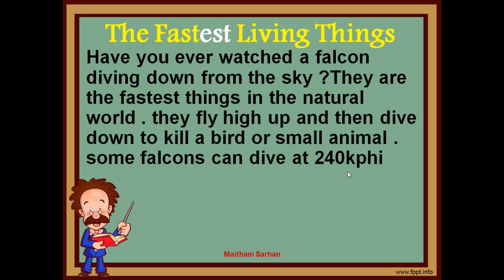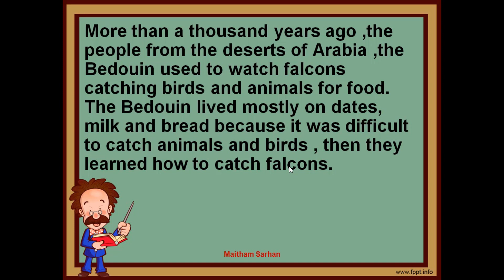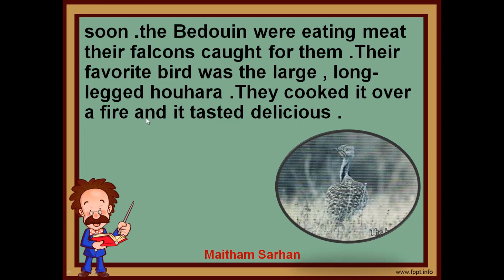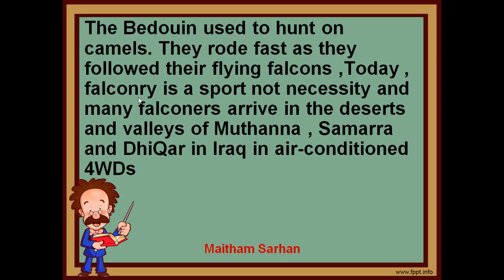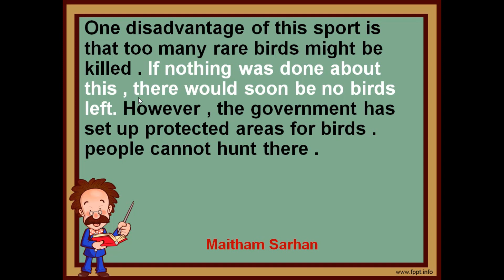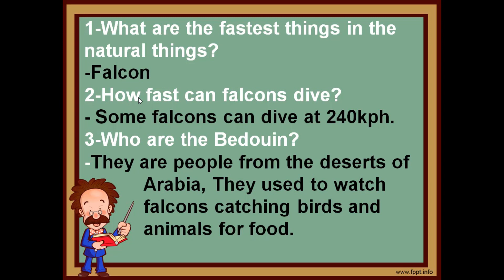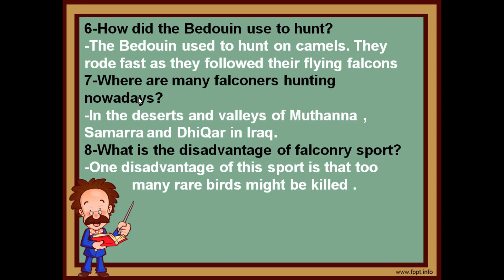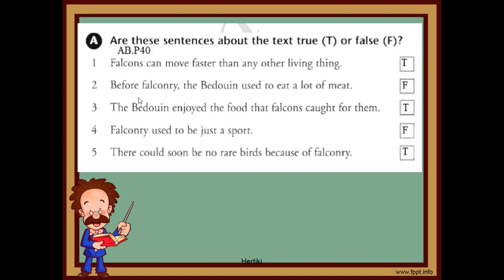قصة الصقر انكليزي للصف الثالث المتوسط المنهج الجديد The Fastest Living Things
شرح وترجمة قصة اسرع اسرع الاشياء صفحة 31 مع حل الاسئلة المتعلقة بالموضوع
اعداد ميثم سرحان
صفحتي على الفيسبوك